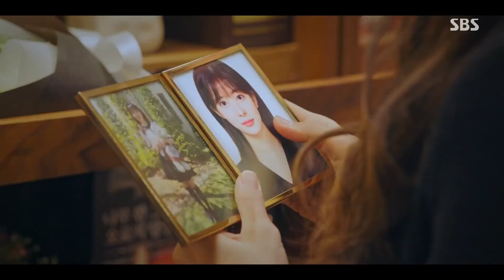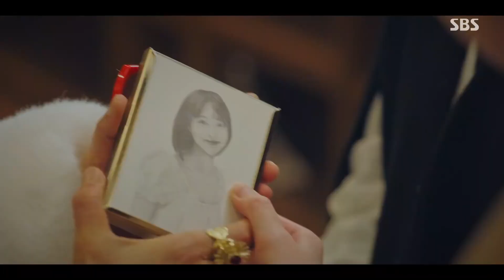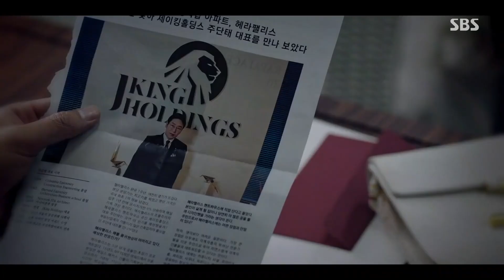K-복수극 막장 전문가, 김순옥 작가 베스트 클립 50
펜트하우스 EP.6